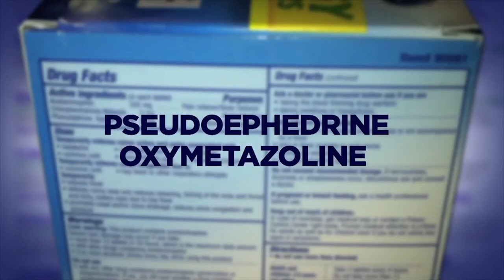Botox for Sweating - Botox Toronto Ontario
Excess sweat, more than what is required to regulate body temperature, is a medical condition otherwise known as hyperhidrosis. The excess sweat becomes present without engaging in tasks that require physical movement or muscular effort, and it doesn’t depend on the exposure to heat. Patients most commonly experience hyperhidrosis or excess sweat under the arms, face, neck, back, groin, feet and hands.

People who sweat excessively often soak through their clothing or drip sweat. Regular antiperspirants don’t work well for those with the condition. This condition can be more than a hurdle for some; it can deteriorate your quality of life from a psychological, emotional and social perspective. Luckily, there is an easy solution to this problem, and it requires no surgery or downtime: Botox®.

Botox® has been Health Canada and FDA-approved for people who sweat excessively from their armpits. It may also be used “off-label” to reduce sweating in other areas, such as the hands, feet, and face.

Skin Vitality Medical Clinic - 351 Eglington Ave W Toronto, ON M5N 1A3